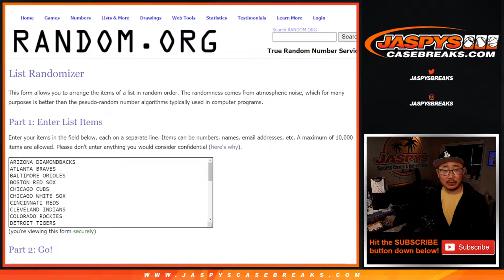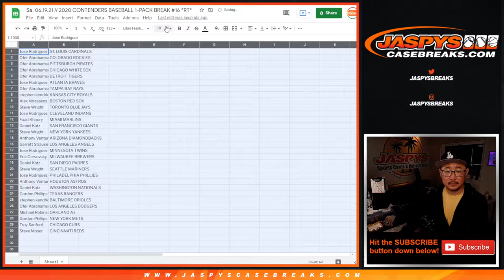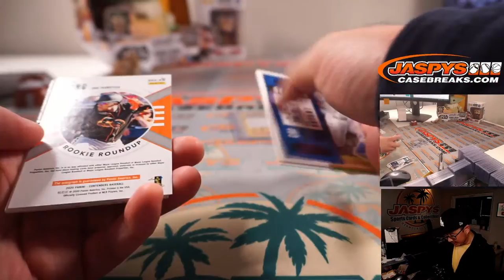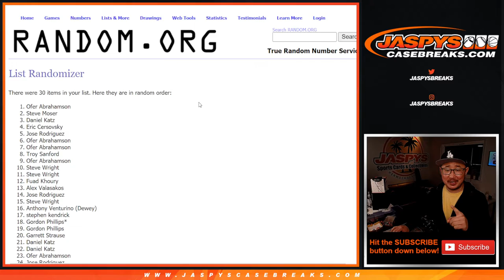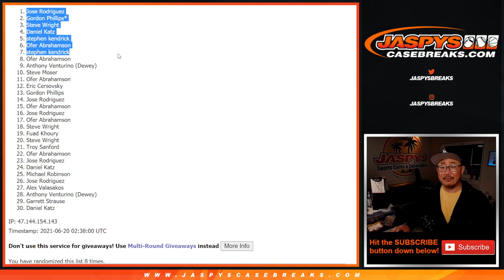Sa, 06.19.21 // 2020 CONTENDERS BASEBALL 1-PACK BREAK #16 *RT*